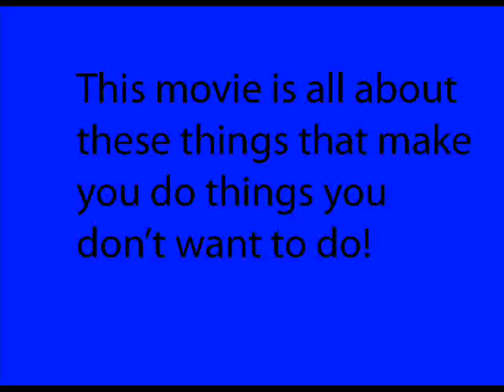Films 100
Back to the board